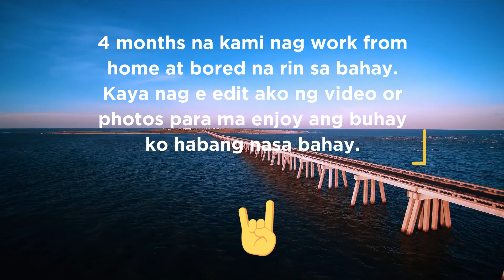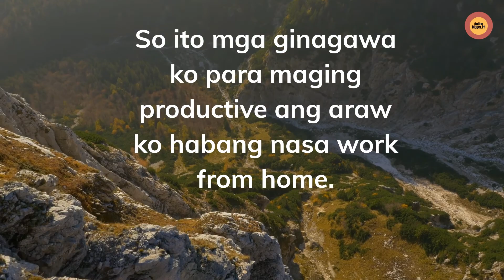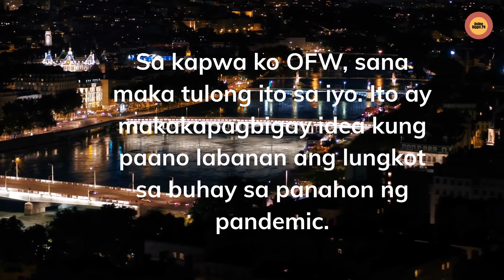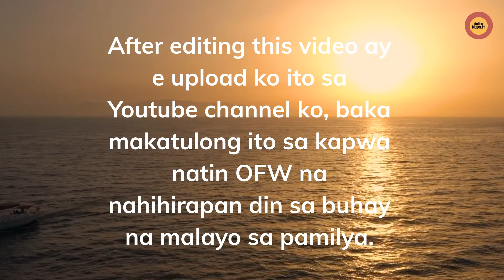Ito ang ginagawa ko habang may pandemic para na rin maiwasan ang lungkot sa buhay.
Pampa alis ng lungkot sa buhay habang hindi pa makaka uwi ng Pinas..